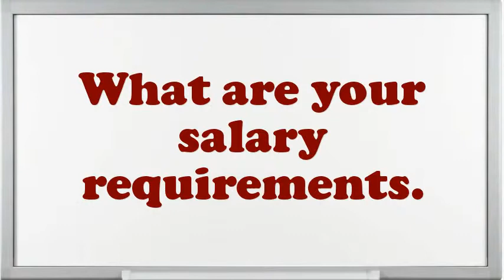Line Manager Interview Questions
Interview Questions for Line Manager.Example when you went above and beyond the call of duty.Do you believe you are over certified for the position this Line Manager?How many projects simultaneously you have worked as an Line Manager?Give me an example of a high-pressure situation?How would you describe your work style?